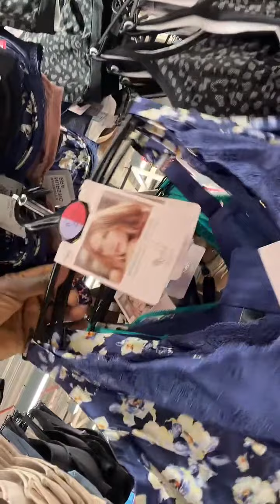12 January 2023 shopping vlog with Adi